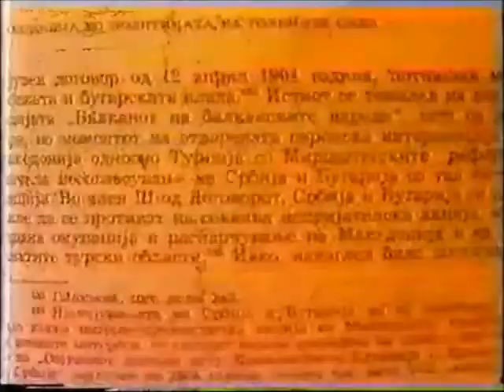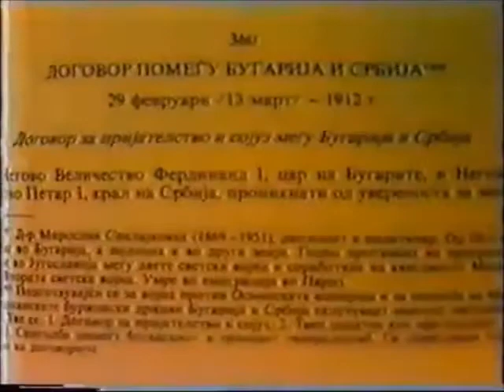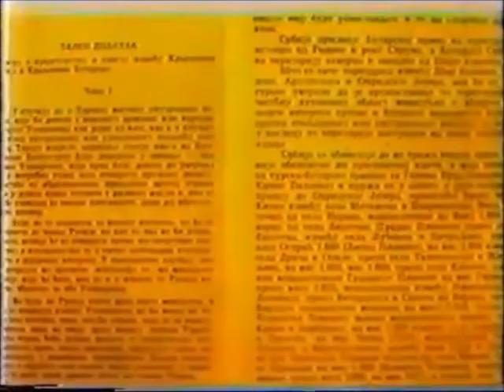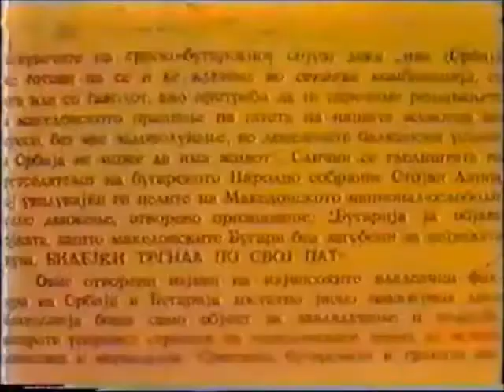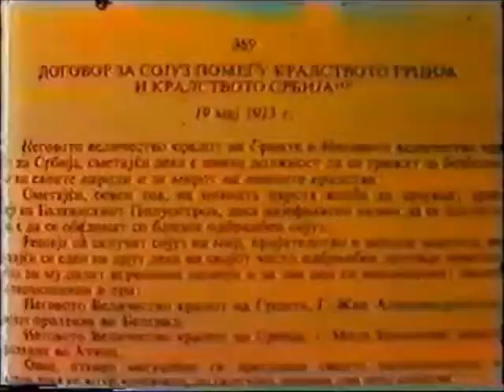Српско Бугарски сојуз против Македонија